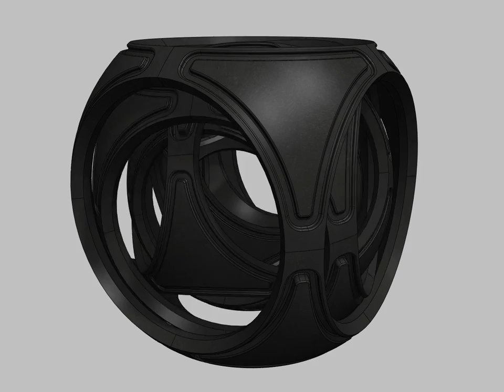Nested Spheres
Non rendered animation test